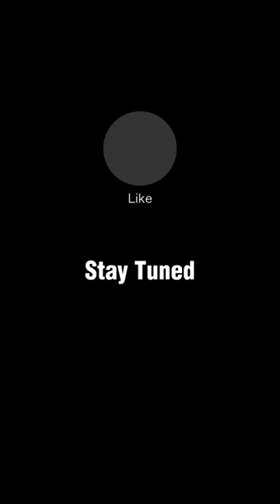Top 10 Tallest Churches-Part 1⛪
Embark on a spiritual journey to the heavens with Part 1 of our Top 10 countdown featuring the tallest churches in the world! Join us on this captivating journey through the Top 10 Tallest Churches in the World!